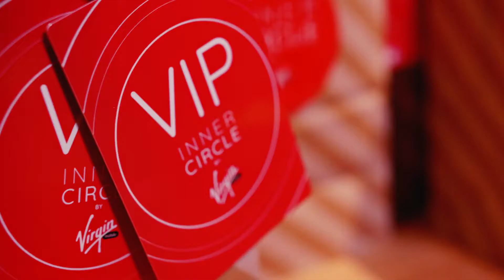Virgin Moble: Betty Who + Feeding America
We teamed with Feeding America to throw a private concert with Betty Who in Chicago! For every new Inner Circle member, Virgin Mobile donates 10 meals to Feeding America!